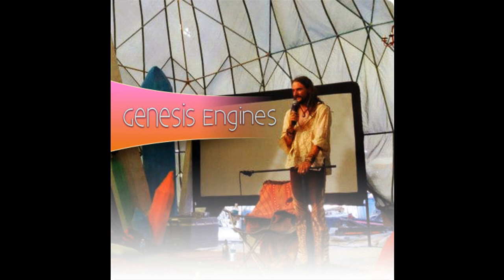001-LevityZone: Genesis Engines @ Burning Man 2012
Dr. Bruce’s first podcast on the Levity Zone features his Genesis Engines talk delivered at Burning Man on August 30, 2012 as part of the Palenque Norte Speaker Series. Credits: Chris Aman (edit) Kianna Alarid Cameron/Svamps (music).  [released: Dec 31, 2012]